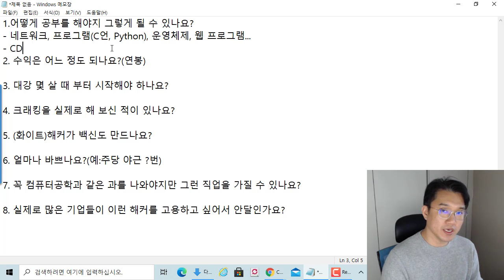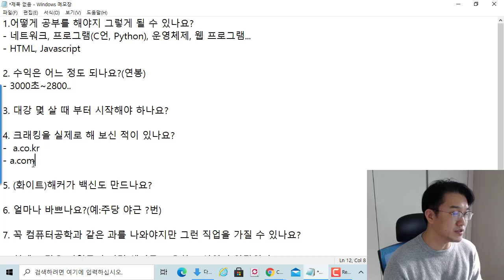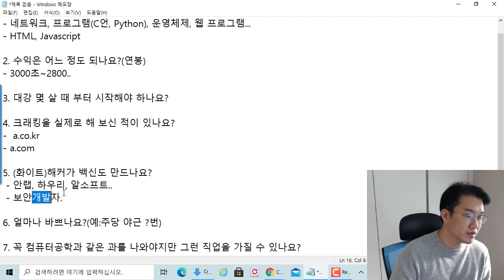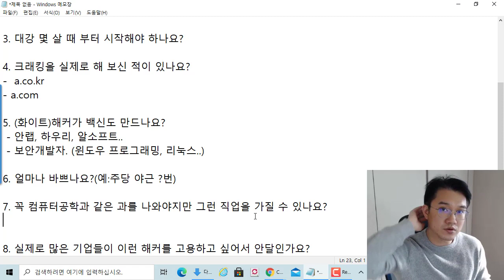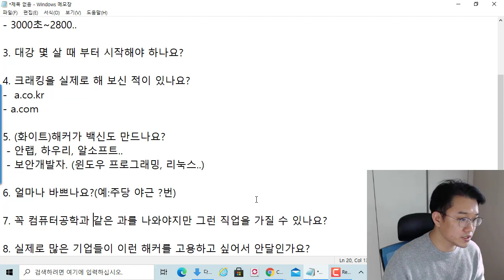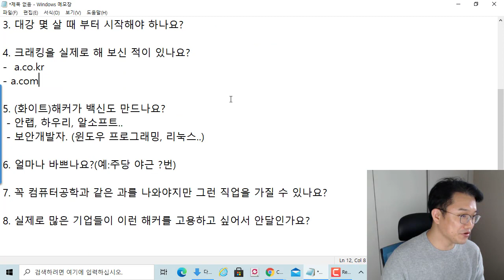중학생 구독자의 보안 진로 질문과 답변!!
보안프로젝트 ) 에서 제공하는 IT 강의입니다. 이번 강의 주제는 "중학생 구독자의 보안 진로 질문과 답변!!" 입니다.

보안프로젝트 IT보안 강의 인프런 에서 신청 가능합니다.